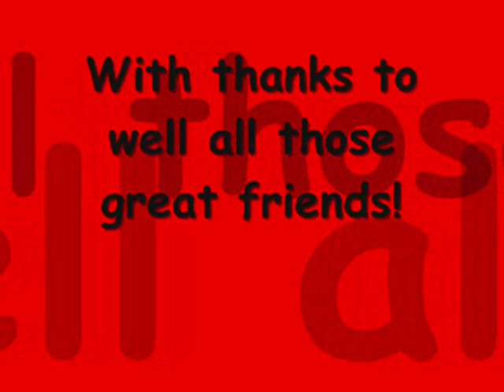Jackktms best club penguin friends!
DO NOT COMMENT SAYING "HEY WHY WASNT IN THERE?" WELL TOUGH LOOK IF URE NOT LOL